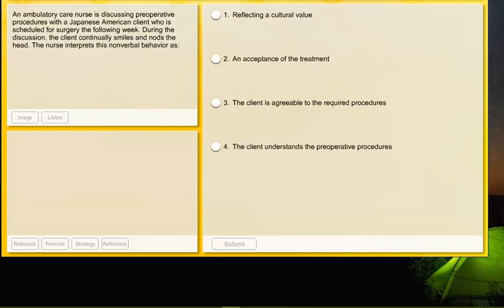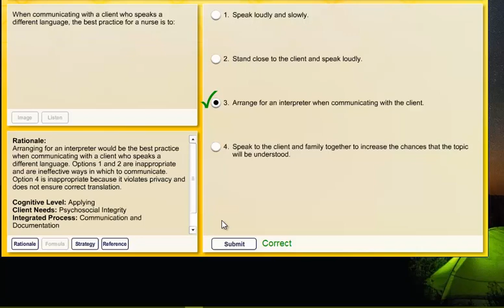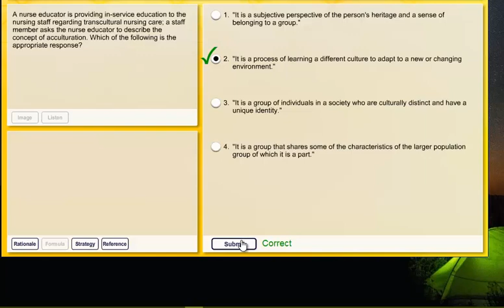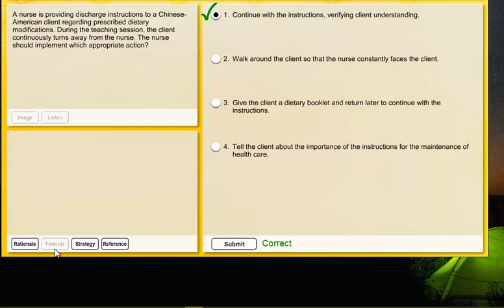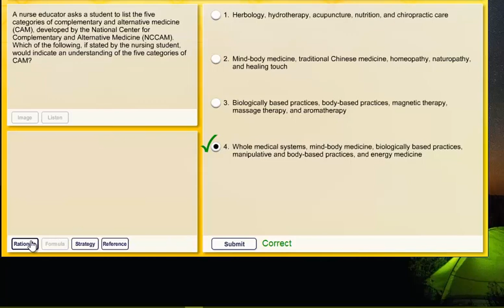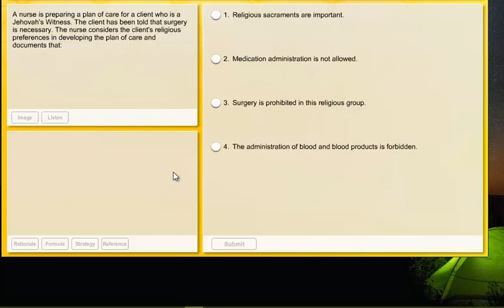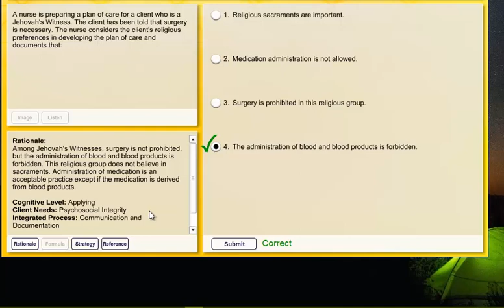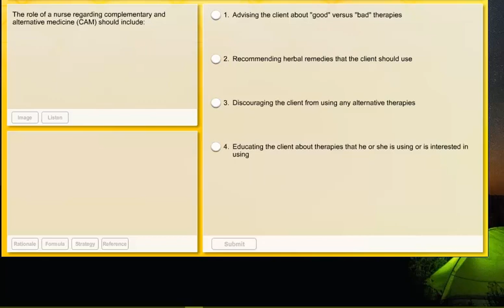LATEST NCLEX-RN|HAAD|DHA| MOH|PROMETRIC Practice Questions and Answers Lesson #002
Free NCLEX practice questions and answers to help you prep for the NCLEX RN exam. NCLEX practice questions